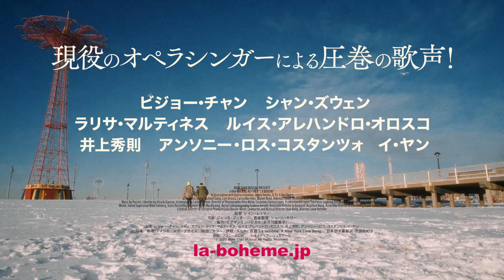『ラ・ボエーム ニューヨーク愛の歌』予告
『ラ・ボエーム ニューヨーク愛の歌』10月6日（金）全国公開

監督：レイン・レトマー

出演：ビジョー・チャン／シャン・ズウェン／ラリサ・マルティネス／ルイス・アレハンドロ・オロスコ／井上秀則／アンソニー・ロス・コスタンツォ／イ・ヤン ほか

配給：フラニー＆Co.／シネメディア／リュミエール